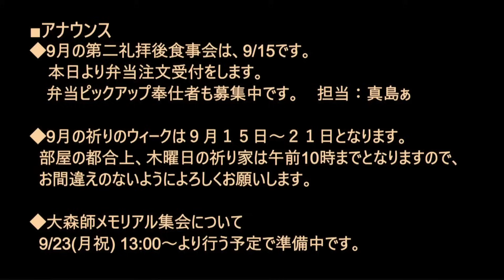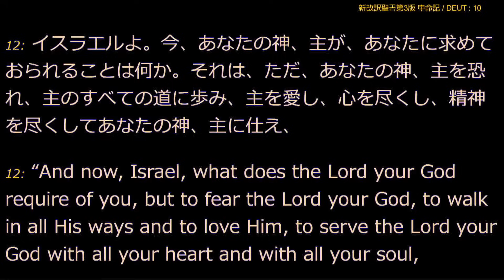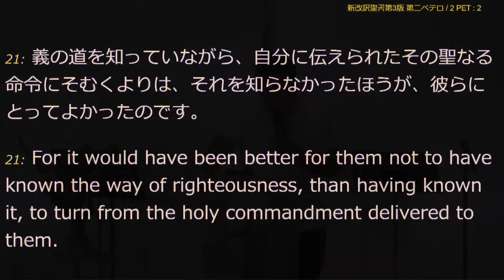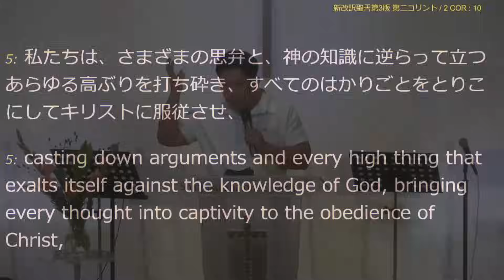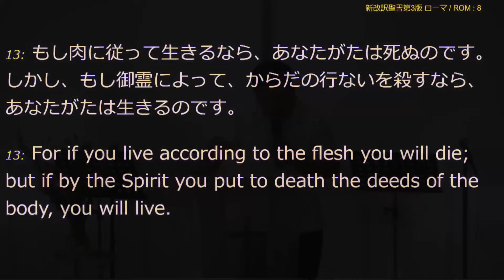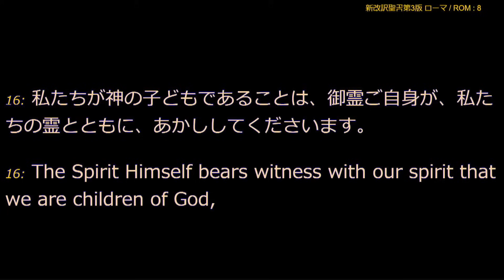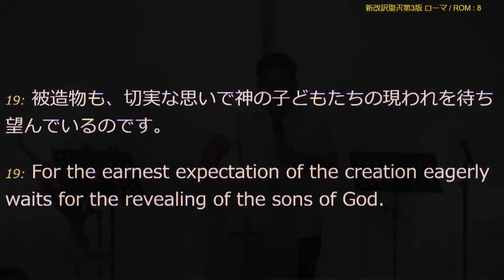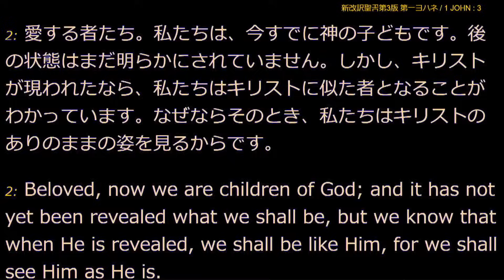「思いを尽くす」富田慎悟師 2024年9月1日 新宿シャローム教会 第三礼拝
2024年9月1日に行われた新宿シャローム教会の第三礼拝です。
この日のメッセージは「」というテーマで行われました。

0:00 礼拝前の祈り
3:28 最高の賛美捧げる(That’s What We Came Here For)
8:19 ここから
12:58 祈り
14:22 いばらの冠
22:22 祈り
24:22 主に賛美
29:58 How Great Is Our God
35:00 感謝の捧げもの
35:53 賛美主ハレルヤ
38:59 アナウンス
40:53 メッセージ
1:45:03 恐れの奴隷でなく(No Longer Slaves)
1:47:23 応答の祈り
2:01:51 恐れの奴隷でなく(No Longer Slaves)
2:04:17 応答の祈り
2:07:07 聖餐
2:07:54 今もなお注がれる
2:10:47 聖餐
2:14:24 今もなお注がれる

‹聖書 新改訳第3版›

新宿シャローム教会への献金は下記のところまでお願い致します。

記号：10190
番号：13433301
名義：新宿シャローム教会

●ゆうちょ銀行（他銀行から）
銀行名：ゆうちょ銀行
支店名：〇一八（ゼロイチハチ）
種別：普通
番号：1343330

●みずほ銀行
支店名：新宿新都心支店
種別：普通
番号：3717160
名義：新宿シャローム教会 富田慎悟

皆様の尊い捧げものを心から感謝いたします。